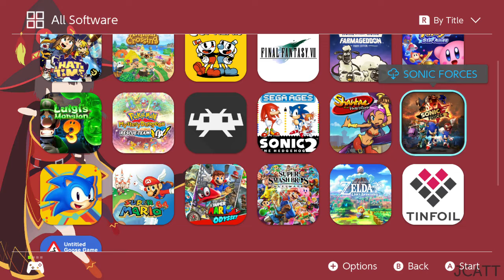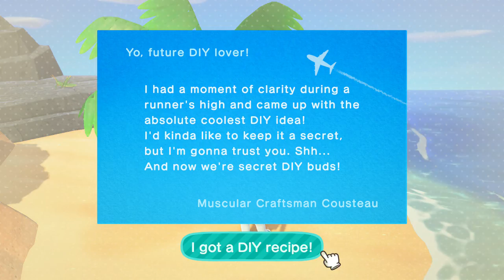I'm Back!!!! Guys Here is a Video of Me Playing Random Stuff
Yes starting today i will start to post more often!